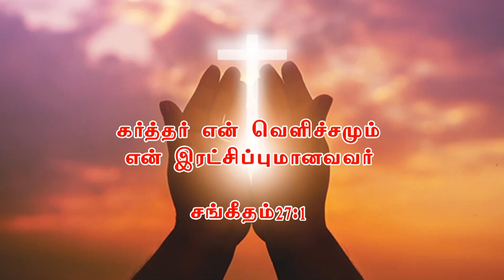4.கர்த்தர் என் வெளிச்சம், அதிகாலைப் பனித்துளி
Mrs. Rajakumari Abraham
Maharaja Nagar
Tirunelveli